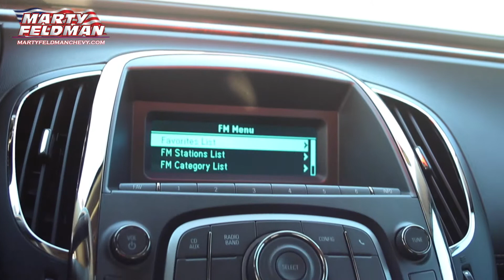M14C572A 2012 BUICK LACROSSE